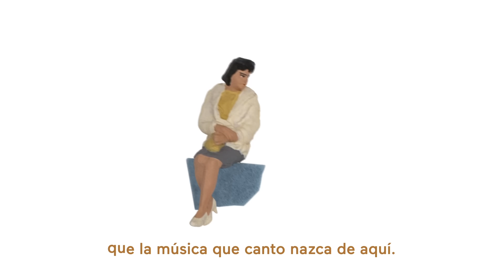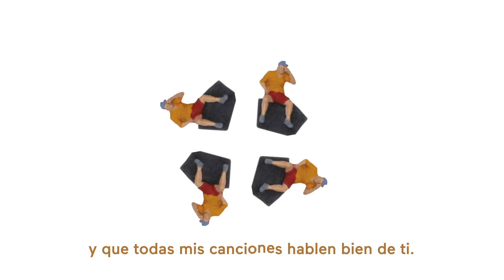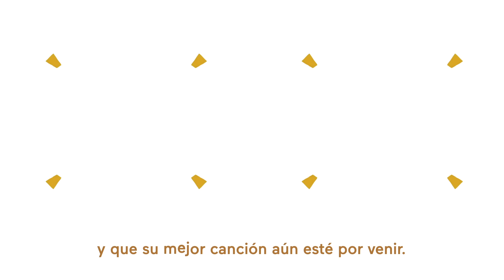Vetusta Morla - Al Final de la Escapada (Lyric Video)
Vídeo Lyric oficial de la canción Al Final de la Escapada de Vetusta Morla
Official Music Lyric Video by Vetusta Morla performing Al Final de la Escapada.

Autores: Guille Galván / vm

Producido por Teresa Cano para Pequeño Salto Mortal:

Pequeño Salto Mortal:
Producción ejecutiva: María Pérez
Dirección creativa: Jerónimo Álvarez
Comunicación: Mónica Caballero
Administración: Estrella Lavado
Legal: Marisa Castelo

LETRA

Al final de la escapada
hundiremos nuestros barcos,
arderán todas las huellas tras de mí.
Si el sudor valió la pena,
si se consumó el milagro,
lo sabremos si este verso vuelve a hacer feliz.

Ojalá vaya de frente,
ojalá levante el paso;
que la música que canto nazca de aquí.

Que a tu banda favorita
aún le queden muchos años
y que su mejor canción aún esté por venir.
Que los buenos nos celebren,
que los malos lancen dardos
y que todas mis canciones hablen bien de ti.

Cuando el truco se termine
no nos cubran con sudarios.
Dejen dicha la oración que les pedí.
Y si quieren recordarme
no me aplaudan en los palcos.
Aquí tienen mi chistera, úsenla al salir.

hundiremos nuestros barcos.

Que tu banda favorita
siga escrita en la pared de un baño.
Bailaremos hasta el cierre,
brindaremos con extraños
porque todas las canciones hablen bien de ti.
Cuando todo se termine, seguirán aquí.